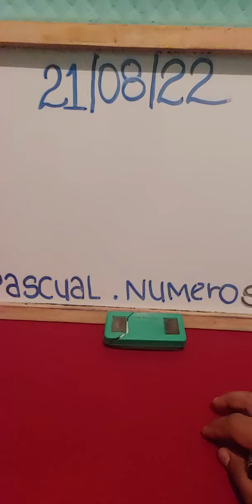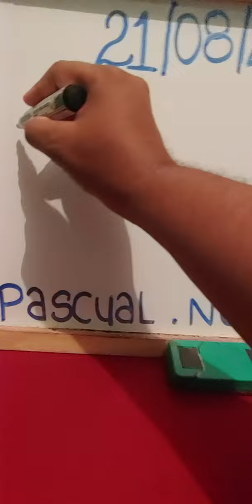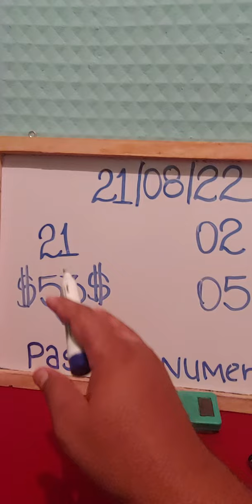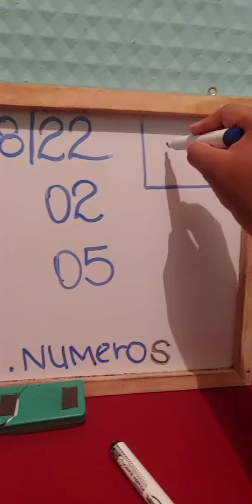PREMIOS DE HOY 21 AGOSTO 2022 🌟 VAMOS POR OTRO PALE🕵